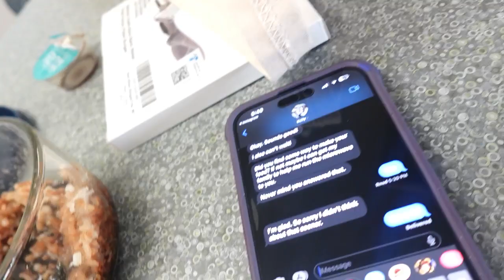College Move In Vlog SIUE 2023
Hey everyone!
This video is my Move-In Vlog 2023!
I hope you guys will love the videos I make for you! I love making, editing, and uploading amazing videos for all of you guys!
The videos I made on this channel are College Weeks in my life/ days in my life, Vlogmess, crafting videos, and Worship With Sarah!
The Christian BTS Girl 2022!!